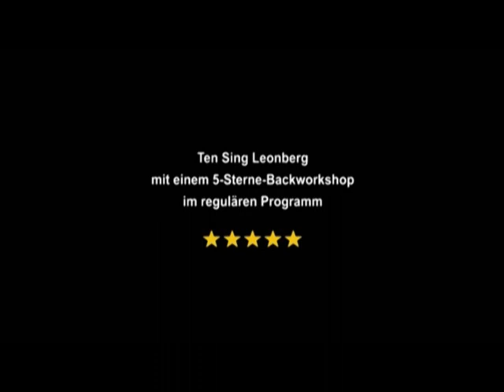TEN SING Leonberg - Renault Werbung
Renault Werbung Verarsche von unserem Video-Workshop